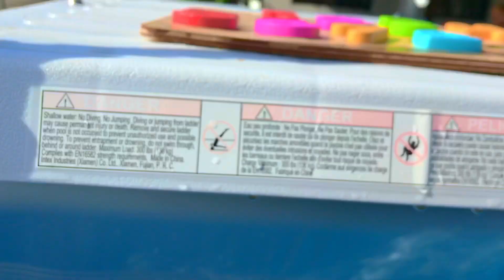Emma and Evan play in the pool. Fun pool story compilation.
Emma and Evan are having fun at the pool.